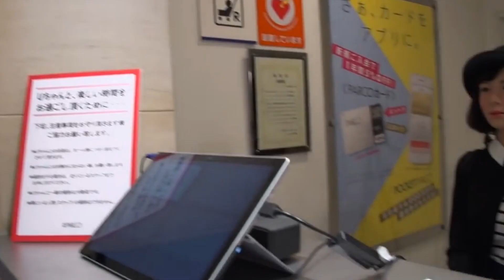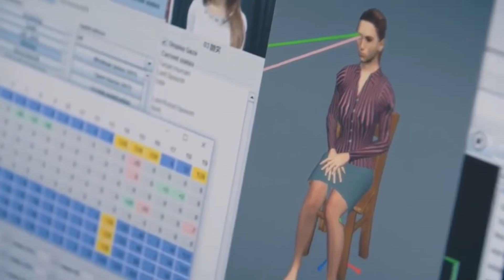Japan JUST REVEALED Fully Performing Female Humanoid Robot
As a powerful country in science and technology, Japan has always had a good development in artificial intelligence. Especially the intelligent robot industry is a thriving scene. As early as the 1980s, Japan has been eyeing the field of intelligent robots and has been committed to this field. You may not believe that the robots produced in Japan rank among the top in the world whether they are used or exported. This shows the popularity of Japanese intelligent robots.

Many advanced or practical female humanoid robots are produced in Japan, and they also attach great importance to the bionic robot. Over the years, various robot companies in Japan have produced many types of bionic robots, and the demand for such robots has only increased.

We can see the existence of intelligent robots in our daily lives, but most of them are still very different from real people. However, a kind of robot has become popular in Japan. This kind of robot has the same touch as a real person and even has a "fertility" function, which can be said to be powerful.